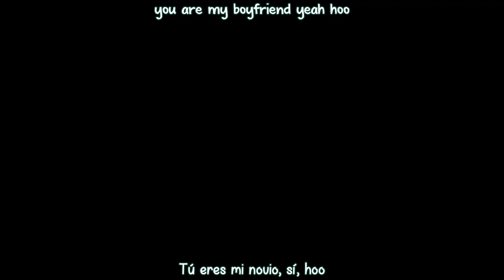Stellar - Love Spell MV (Sub Español - Hangul - Roma)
스텔라 (Stellar) - Love Spell MV
stellar love spell mv subtitulos español